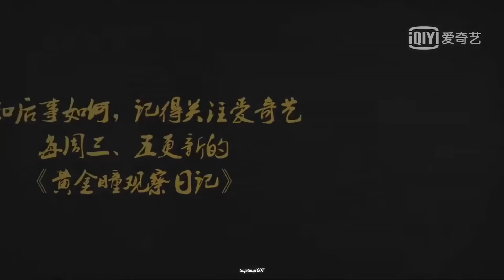180622 The Golden eyes behind the scenes 張藝興一句話笑趴眾人